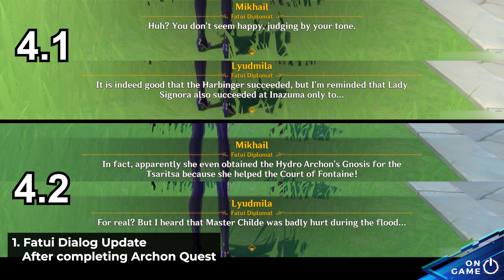Genshin Impact 4.2 Changes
0:00 1. Fatui Dialog Update
0:25 2. Login Interface Changed
0:33 3. Crafting Bench Interface Changed
0:44 4. New voice lines about Furina
3:22 5. New Neufillette Voice Lines
5:16 6. New 14 Furnishing from Tubby
7:10 7. New 12 Furnishings from Remarkable Chest
7:34 8. New 2 Recipes
8:19 9. New 2 Signature Dishes
8:56 10. New Code sharing TCG decks
9:18 11. Number of TCG Deck Card list
9:41 12. New 3 TCG Character Cards
10:07 13. New 2 TCG Event Cards
10:32 14. New 2 TCG Equipment Cards
10:44 15. New TCG Support Cards
10:50 16. TCG Cards Changes
14:18 17. New 5 Viewpoints
15:56 18. New 5 Radiant Spincrystals
19:38 19. New 9 Books
21:34 20. New 4 Fishing Spots
21:47 21. Fontaine 2 New Regions
22:13 22. Quest List Interface Changed
22:40 23. Unlocking Story Quest
22:52 24. Pin Map Increased
23:00 25. Adding Pin Batch Delete
23:16 26. New Drop Materials
23:38 27. New 2 Local Specialities
24:16 28. Red dots adjustment
24:24 29. Quick Challenge System
24:29 30. New Merchant Shop
26:01 31. Level Cap of Fountain of Lucine Increased
26:09 32. Spiral Abyss Rewards Notification
26:19 33. Adding New Materials to the Parametric Transformer
26:27 34. New Teleporter added to Beryl Region
27:49 34. New 2 Shrines of Depth
27:56 35. New Domain
28:08 36. New Mechanism Added to the Patch
28:19 37. New Archon Quest
28:27 38. New Story Quest
28:35 39. Stellar Reunion New Interface
28:52 40. New World Boss
29:26 41. New Living Being
29:37 42. New Emojis
29:45 43. New Achievement Category
30:00 44. New 4 Namecards
30:22 45. New Character (Furina & Charlotte)